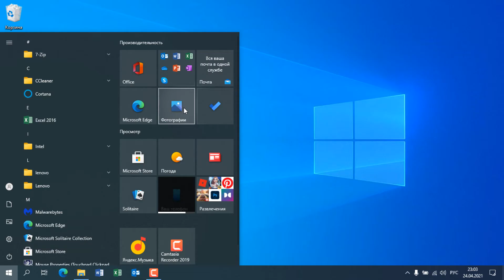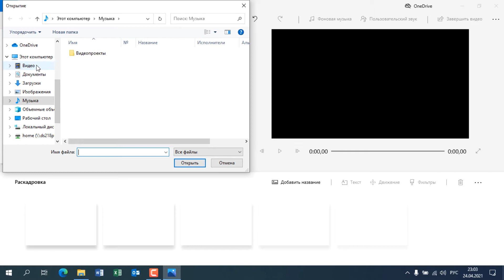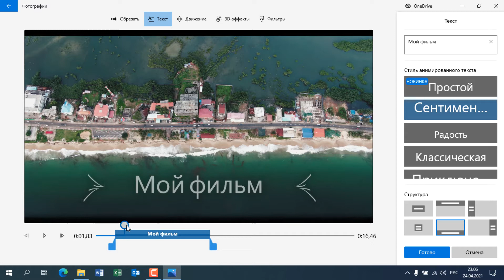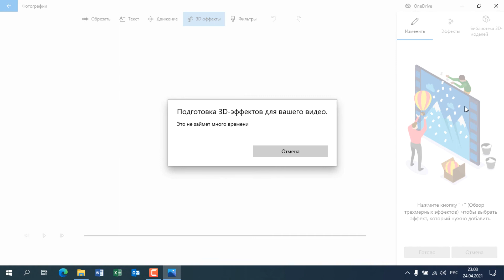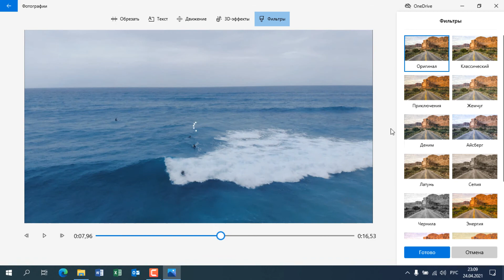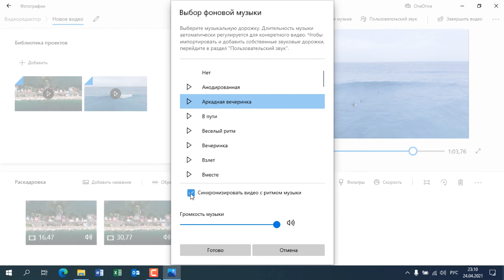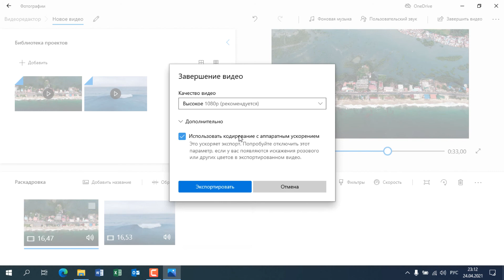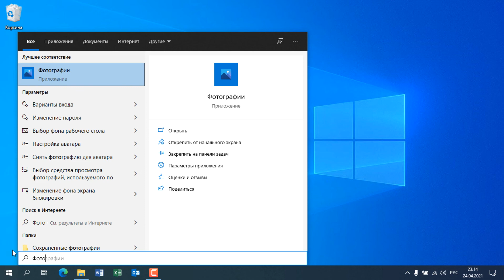Как быстро отредактировать видео в Windows 10 без дополнительных программ | КОМПЬЮТЕРНЫЕ ХИТРОСТИ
В этом видео рассказывается о программе "Фотографии", которая содержит неочевидные функции редактирования видео, среди которых поворот, склейка и обрезка, наложение текста, музыки и других эффектов.

Видео будет полезно как новичкам, так и опытным пользователям.

По материалам статьи в Яндекс Дзен "Как быстро отредактировать видео в Windows 10 без сторонних программ":

Тайм-коды

00:00 Введение
• Обсуждение редактирования видео в Windows 10 встроенными средствами.
• Демонстрация инструмента «Фотографии» для монтажа видео.

00:33 Создание нового проекта
• Запуск инструмента «Фотографии» и создание нового видеопроекта.
• Обзор элементов интерфейса: монтажный стол, экран просмотра, библиотека.

01:01 Добавление и управление видеофайлами
• Добавление видеороликов в проект.
• Перетаскивание файлов между элементами интерфейса.
• Возможность удаления файлов из раскадровки.

01:55 Обрезка и разделение видео
• Обрезка видео с помощью интерфейса обрезки.
• Разделение видео на два клипа с помощью функции «Разделить».

03:14 Работа с текстом
• Добавление текста в видео, выбор стиля и перемещение текста по экрану.
• Настройка длительности и появления текста.

04:51 Применение эффектов
• Использование 3D-эффектов, например, взрыва.
• Применение фильтров для изменения цветовой гаммы.
• Удаление чёрных полос и поворот видео.

07:09 Добавление фоновой музыки
• Наложение фоновой музыки, синхронизация видео с ритмом музыки.
• Добавление пользовательского звука и проверка его воспроизведения.

08:27 Завершение работы и экспорт
• Завершение видеопроекта, сохранение и экспорт.
• Выбор формата видео и использование аппаратного ускорения.

09:53 Заключение
• Подведение итогов использования инструмента «Фотографии».